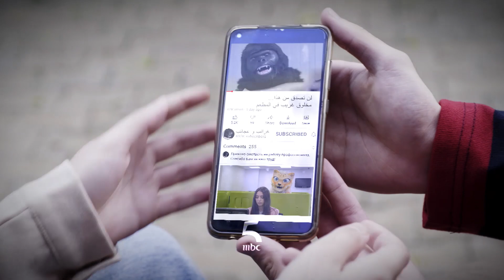انتظروا أكبر برنامج ترفيهي على MBC5 "أنت مين؟" الأربعاء 9 ديسمبر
انتظروا أكبر برنامج ترفيهي على
"أنت مين؟" الأربعاء 9 ديسمبر
Mercredi 9 décembre